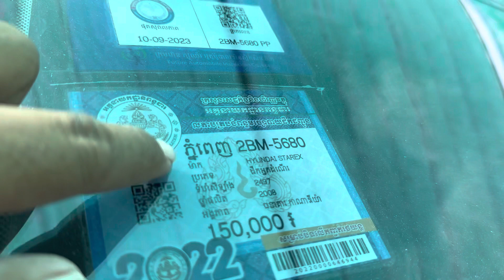Starex HVX 08ហ្វូលក្នុងលឿងសុីន1ជុំម្ចាស់ទី1ទឹមប្រេីបាតខ្ចី/$15,xxx/te070969098/095944436/0972822001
ចាប់អារម្មណ៏ សូមខលមក :
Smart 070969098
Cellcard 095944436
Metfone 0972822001